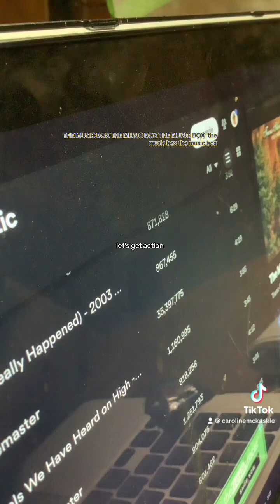THE MUSIC BOX TRANS SIBERIAN ORCHESTRA